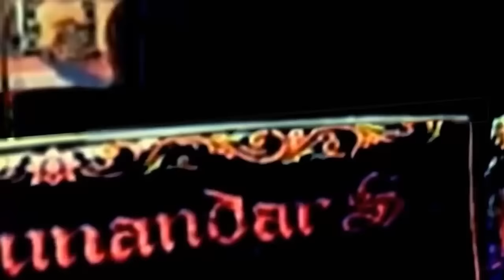wayang golek dewala gugat full asep sunandar sunarya_dewala gugat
wayang golek asep sunandar sunarya @urangsunda4661